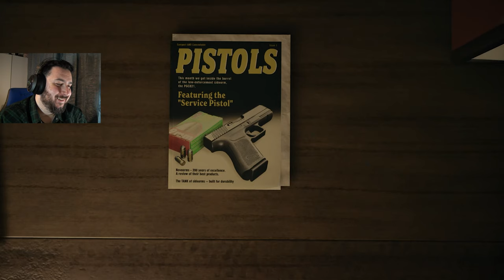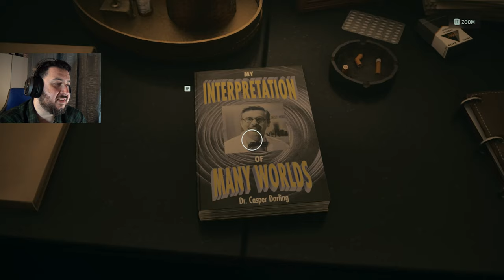The Initiation | Alan Wake 2 [Part 6]